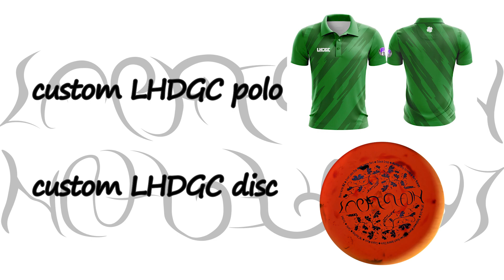2023 League player packs release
The first official look at the player pack for all 2023 LHDGC members.